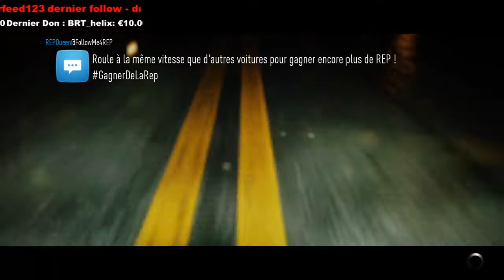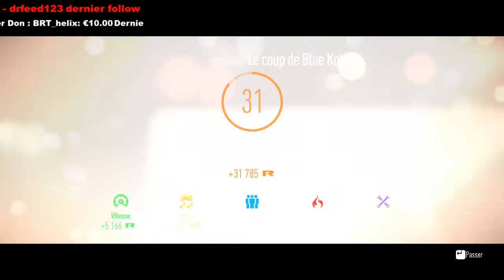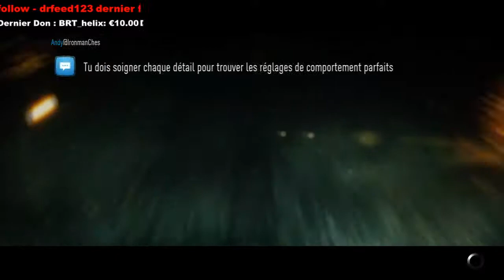[FR] Mon avis sur ce NFS et mes suggestions pour NFS Payback - Let's Play - NFS 2015 - (12)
Suite de la suite, de la suite du let's play sur NFS ! N'écoutez pas le zinzin qui parle, c'est l'épisode 12 et pas 11...Bref, durant cette session j'évoque mes impressions aprés 15-20heures de jeu sur ce reboot de Need For Speed, ainsi que mes premières attentes pour NFS Payback annoncé lors de l'E3.

/// --- Logiciels utilisés --- \\\